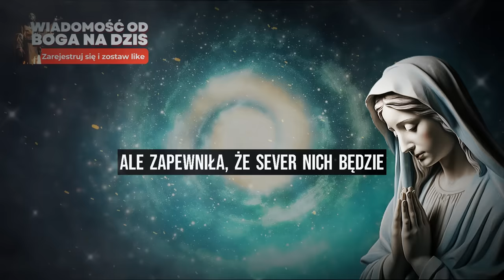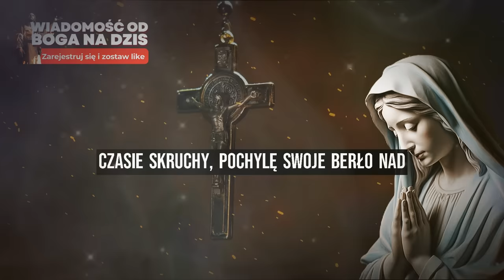😢MATKA BOSKA UKAZUJE SIĘ W NIEMCZECH: WYPOWIADA SIĘ NA TEMAT SYNODALNEJ DROGI I TRZECH LAT UCISKU!